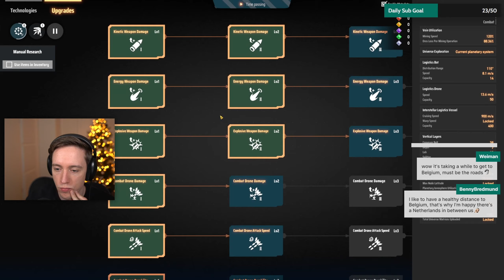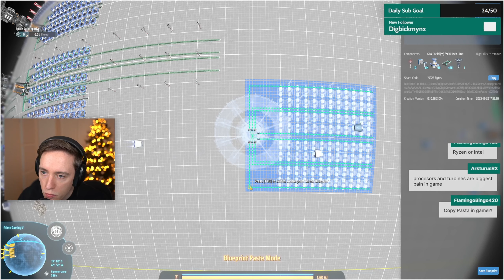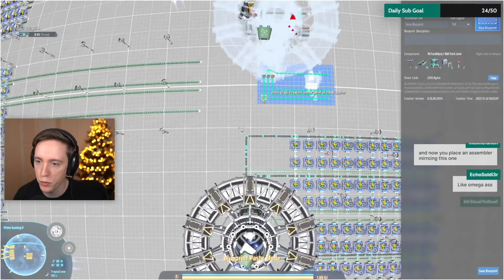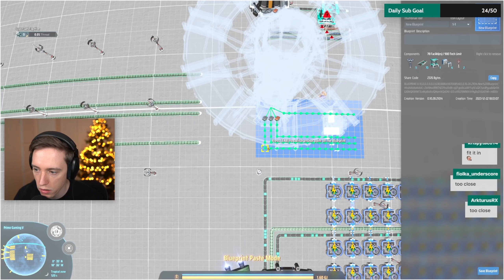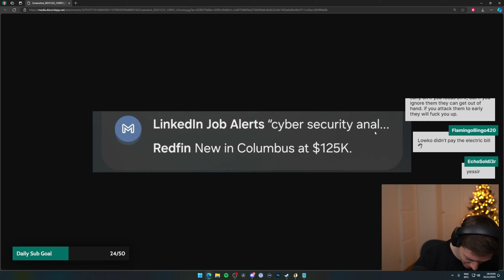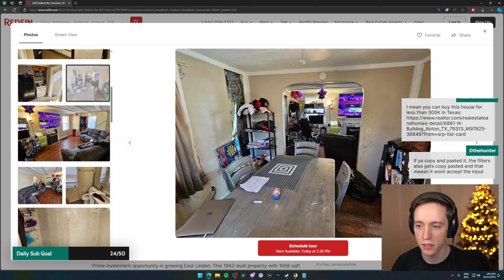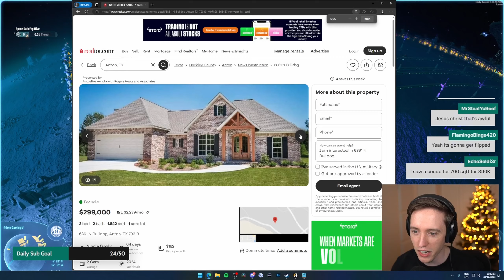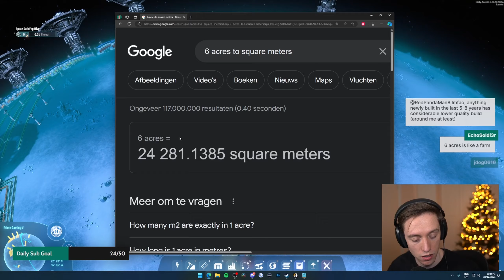Dyson Sphere Program: Rise of Darkfog with Lowko! (Ep. 27)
I decided to jump back in for a third playthrough of Dyson Sphere Program which now includes the Rise of the Dark Fog update which is the first part of the new combat system. Dyson Sphere Program is a sci-fi simulation game with space, adventure, exploration and factory automation elements where you can build your own galactic industrial empire from scratch.

Build the most efficient intergalactic factory in space simulation strategy game Dyson Sphere Program! Harness the power of stars, collect resources,destroy Dark Fog enemy hives, plan and design production lines and develop your interstellar factory from a small space workshop to a galaxy-wide industrial empire.